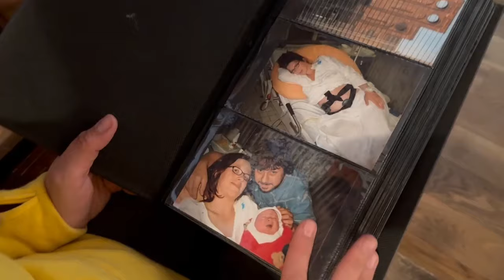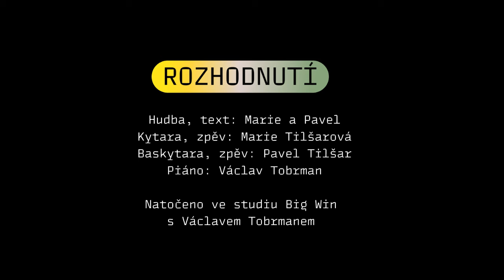Marie Tilšarová, Pavel Tilšar - Rozhodnutí homemade videoklip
Marie Tilšarová a Pavel Tilšar touto písní oslavují své rozhodnutí vzít se a taky spolu zůstat. Třeba to není navždy, ale TEĎ A TADY to tak je.
Nechť se píseň stane inspirací těm, kteří třeba stojí na křižovatce a neví, zda se dát na cestu sami nebo dál v páru.

Hudba, text: Marie Tilšarová, Pavel Tilšar
Kytara, zpěv: Marie Tilšarová
Byskytara, zpěv: Pavel Tilšar
Piáno: Václav Tobrman

Nahráno ve @StudioBigWin

Video: homemade nahrávka a domácí archiv Marie a Pavla
Režie, střih: Marie Tilšarová